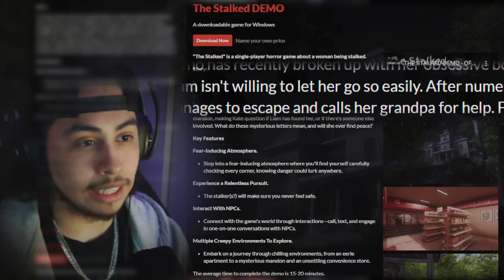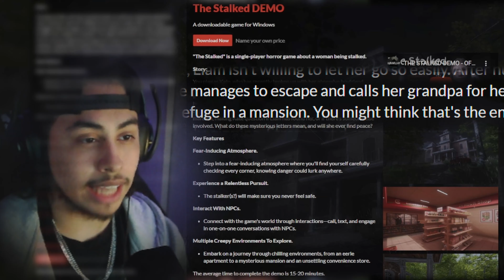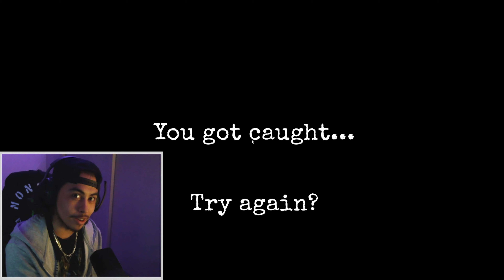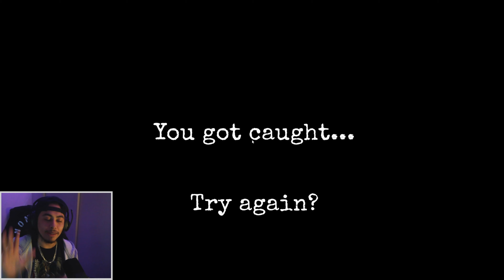A New CREEPY Mansion AND A STALKER??! I cant. | The Stalked (Demo).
Wsp yall, first off, shoutout to you for checking the description, you a real one...
But thanks for even clicking on the video, I appreciate it. Here are some things that I want to let you know:

Today we are playing the Demo of a game now out on Steam called "The Stalked'. We play as a Woman named Kate who was forced to move into her Grandpa's old creepy Mansion because of her crazy obsessed Boyfriend. But even there we still weren't safe...

Game: The Stalked (Demo)
- Game is now out on Steam: The Stalked (Developed by Korvinrular).

[Shoutout to Korvinrular for making this game, it was a horrifying experience. In the best way possible. Thanks again.]

"Sweet Little Lullaby" -  By Darren Curtis.